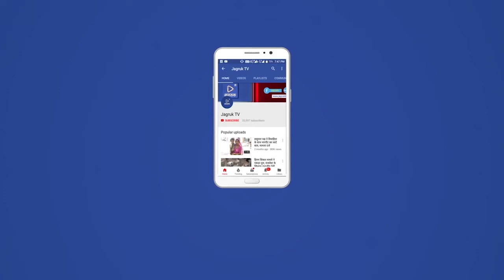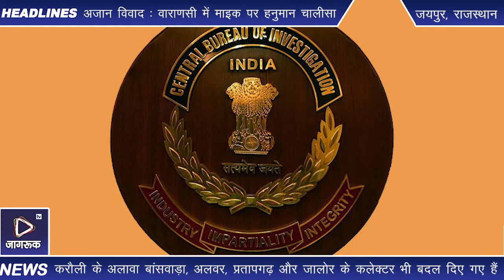जयपुर : राजस्थान सरकार ने 69 आईएएस अधिकारियों के किए तबादले, गौरव गोयल को मुख्यमंत्री का सचिव बनाया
करौली हिंसा के 12 दिन बाद गहलोत ने सरकार ने बड़ा कदम उठाते हुए कलेक्टर राजेन्द्रसिंह शेखावत को वहां से हटा दिया है। उनके स्थान पर आईएएस अंकित सिंह को करौली का कलेक्टर लगाया है। शेखावत को आयुक्त विभागीय जांच बनाया गया है। इसके साथ ही गहलोत ने बुधवार आधी रात को ब्यूरोक्रेसी में बड़ा बदलाव करते हुए 69 आईएएस अधिकारियों के तबादले कर दिए हैं। इसमें सचिवालय से लेकर जिला स्तर पर बड़े बदलाव किए गए हैं। तबादला सूची में करौली समेत पांच जिलों के कलेक्टर और तीन संभागों के आयुक्त बदले गए हैं।

कार्मिक विभाग की ओर से जारी आदेश के अनुसार 7 आईएएस अधिकारियों को अतिरिक्त कार्यभार दिया गया है। वहीं दो आरएएस अधिकारी भी बदले गए हैं। नगर निगम जयपुर ग्रेटर के आयुक्त को भी बदल दिया गया है। वहां से यज्ञमित्र देव को हटाकर महेंद्र सोनी को आयुक्त बनाया गया है। यज्ञमित्र सिंह देव को मानवाधिकार आयोग में सचिव लगाया गया है।

तबादला सूची के अनुसार वीनू गुप्ता को एसीएस उद्योग, सुबोध अग्रवाल को एसीएस खान एवं पेट्रोलियम, सुधांश पंत को अध्यक्ष प्रदूषण नियंत्रण मंडल, शिखर अग्रवाल को प्रमुख सचिव वन एवं पर्यावरण और श्रेया गुहा को प्रमुख सचिव सहकारिता विभाग लगाया गया है। विकास भाले को संभागीय आयुक्त जयपुर, डा. पृथ्वीराज को सचिव चिकित्सा स्वास्थ्य, रवि जैन को आयुक्त जयपुर विकास प्राधिकरण और गौरव गोयल को मुख्यमंत्री का सचिव लगाया गया है।

करौली के अलावा बांसवाड़ा, अलवर, प्रतापगढ़ और जालोर के कलेक्टर भी बदल दिए गए हैं। बांसवाड़ा में प्रकाशचंद्र शर्मा, अलवर में नकाते शिवप्रसाद, प्रतापगढ़ में सौरभ स्वामी और जालोर में निशांत जैन को कलेक्टर लगाया गया है। इसी तरह जयपुर के साथ ही भरतपुर और जोधपुर के संभागीय आयुक्त भी बदले गए हैं। जोधपुर संभाग की कमान वरिष्ठ आईएएस जितेन्द्र कुमार और भरतपुर संभाग की बागडोर सांवरमल वर्मा को सौंपी गई है।